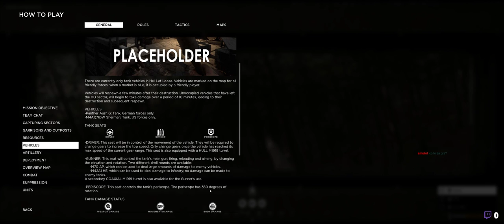Hell Let Loose - BETA Test Serwer